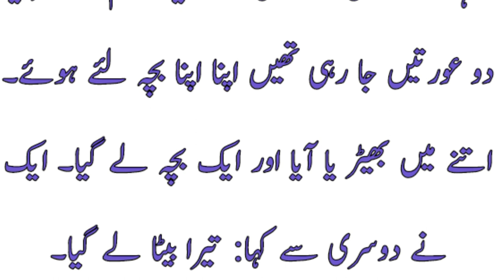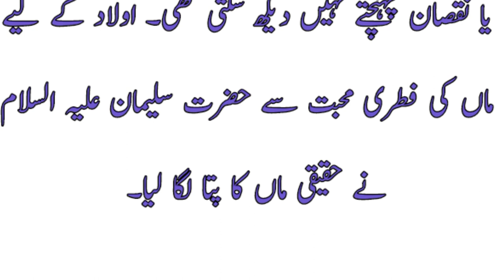Maa ki muhabbat ka Sacha waqia Jo hadees me byan hwa he/ Sachi story/ islamic story/ moral story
islamic story
اسلامی واقعہ
moral story
اخلاقی واقعات
true story
سچا واقعہ
Maa ki muhabbat or qurbani
ماں کی محبت اور قربانی
Hazrat Suleiman ki farasat
حضرت سلیمان علیہ السلام کی فراست
Hadees se manqool waqia
حدیث میں موجود سچا واقعہ